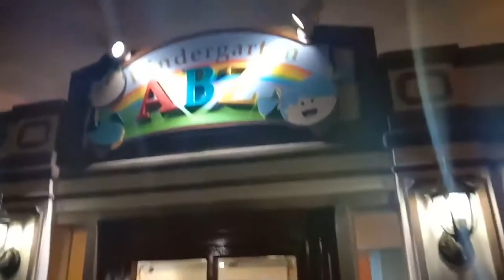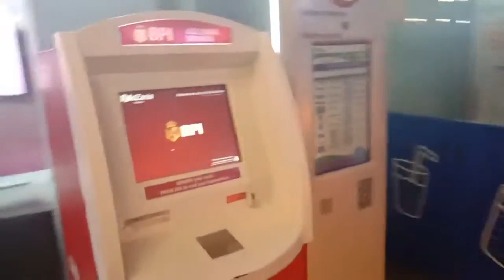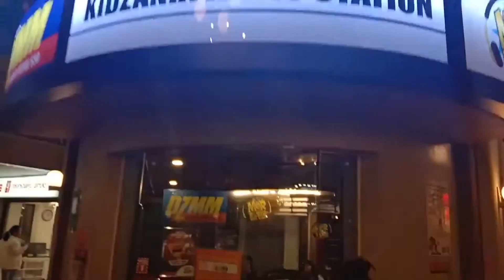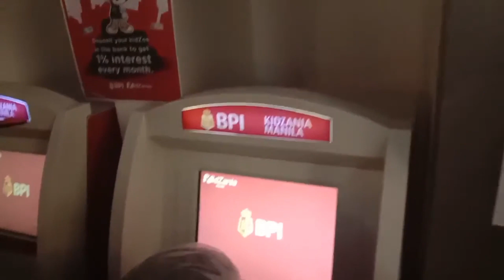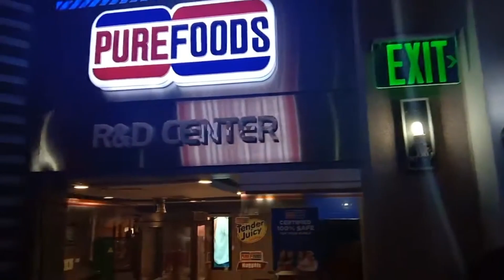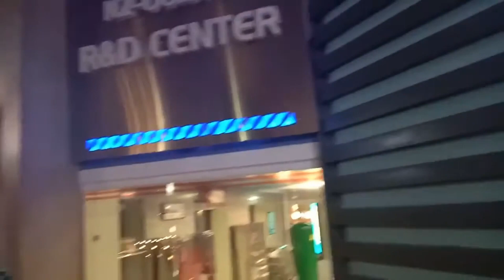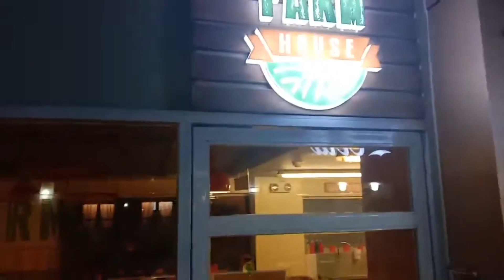KIDZANIA MANILA | Travelogue Philippines | Taguig